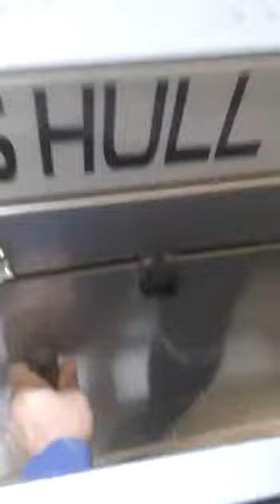Pulse Hull & Split Roller Mill in Italy hulling lentil